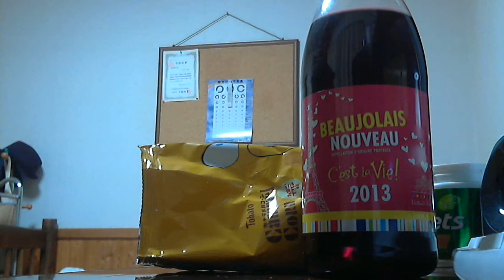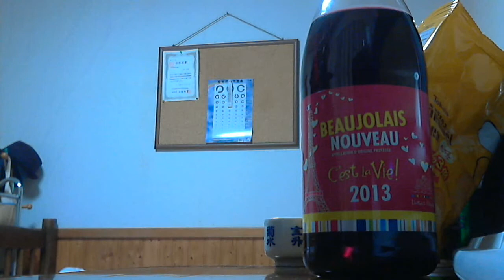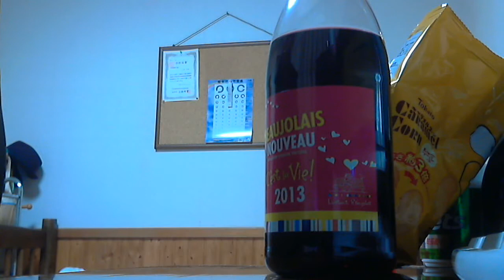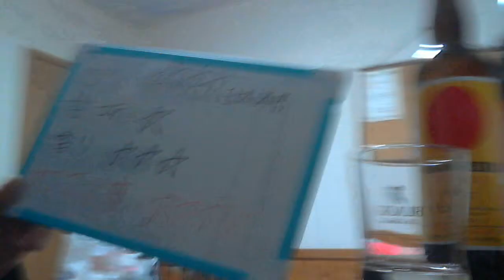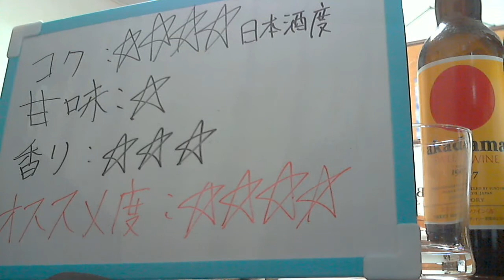酒好きな俺の飲酒動画 part525 セラヴィ ボジョレーヌーボー 2013